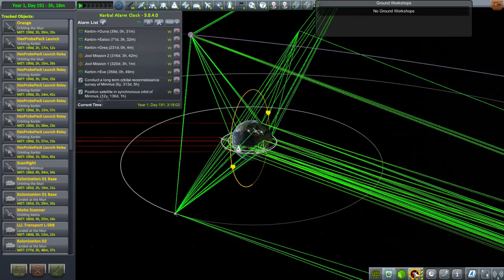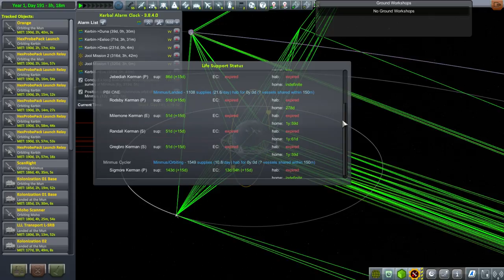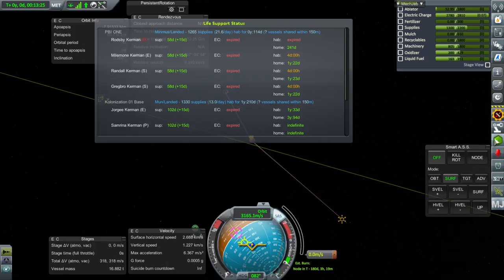Kerbal Space Program - Kolonization in 1.2 17 - Four for Duna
Our Duna transfer window is here and I have four launches prepared.